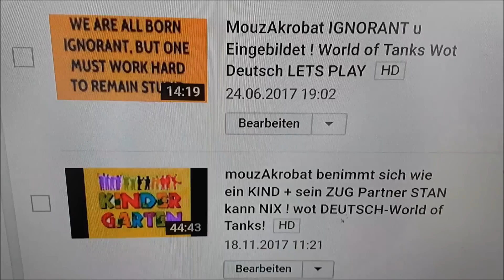mouzAkrobat vs Mootality mein SENF dazu !!! WOT deutsch,WORLD of TANKS !!!gamescom 2019!